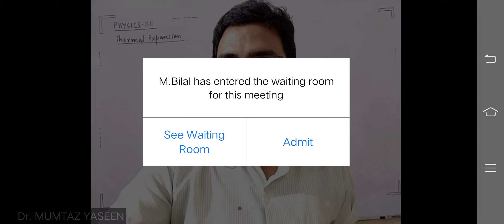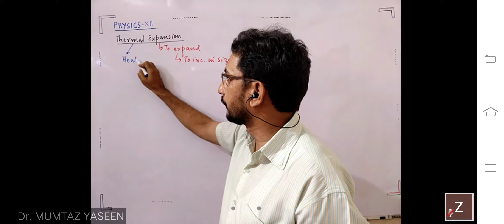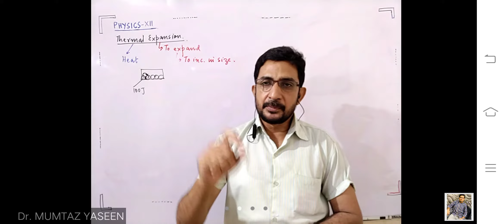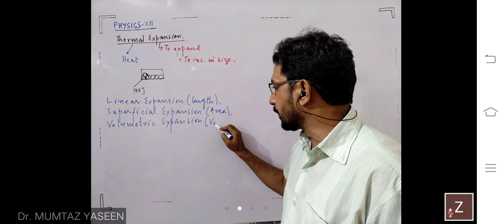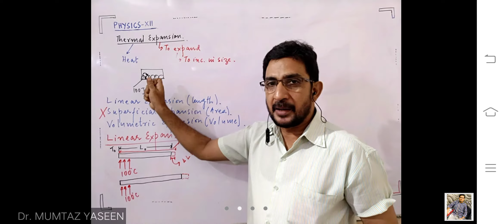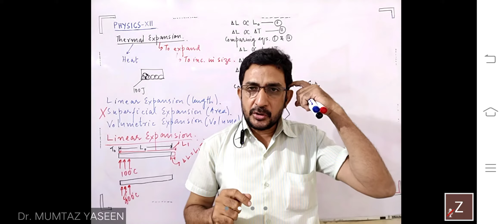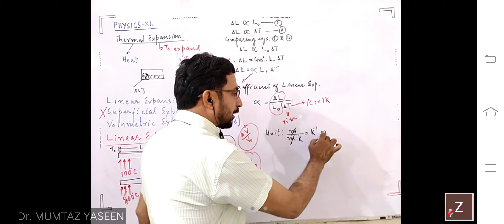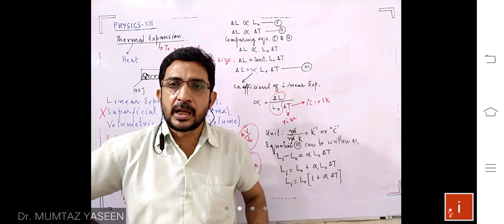Thermal Expansion I Linear thermal Expansion I XII-PHYSICS